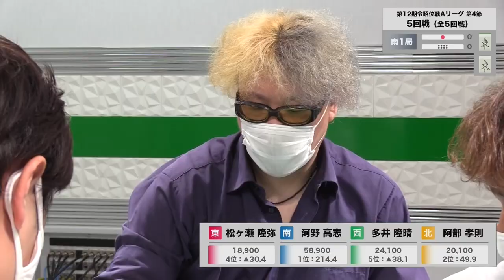【役満連発！】大事件！ 河野高志、衝撃の四暗刻2発成就【麻雀】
「第12期令昭位戦Aリーグ 第4節」よりピックアップ！　RMUの最高峰リーグで大事件発生！　「ストリートファイター」河野高志が、傍若無人なまでに大物手を炸裂させる！　衝撃の四暗刻2発を括目せよ!!